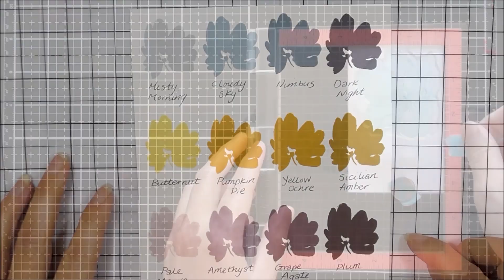All Your Inking Questions Answered in Less Than 2 Minutes!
Do you have any burning questions about our Crisp Dye Inks? Lydia is here to help! Shop for our Crisp Dye Inks today

This giveaway is closed, but we have tons of ongoing giveaways over on our blog. for fun inspiration, prizes, and more!

Debbie Skluzak
Peg Frushour
Kathleen Dippner

Congratulations! Please send a screenshot of this page in an email to with the subject "Crisp Dye Inks YouTube September Giveaway" to claim your $15 Altenew gift certificate.

to learn more about what Altenew can do for YOU! for fun inspiration, prizes, and more!